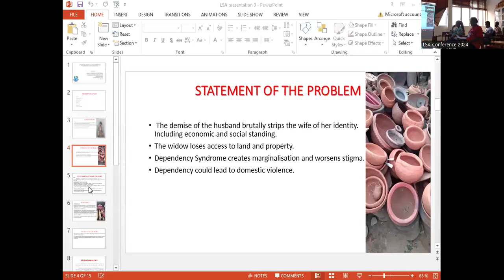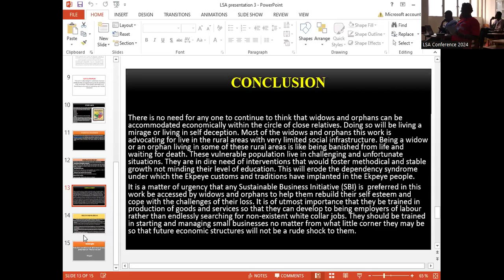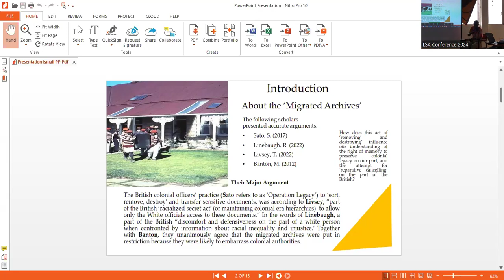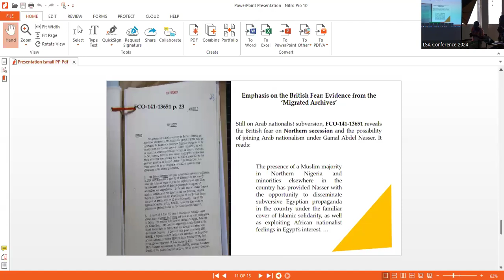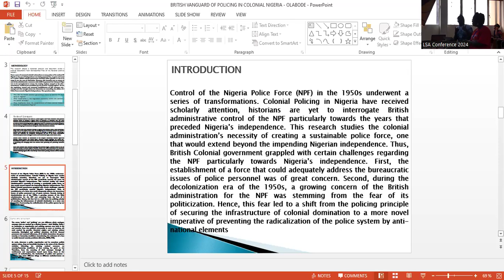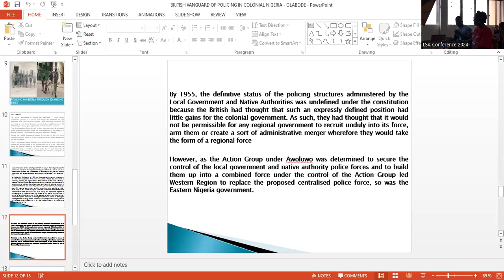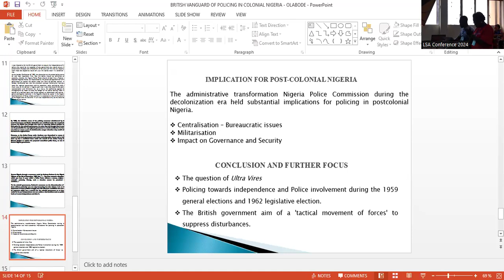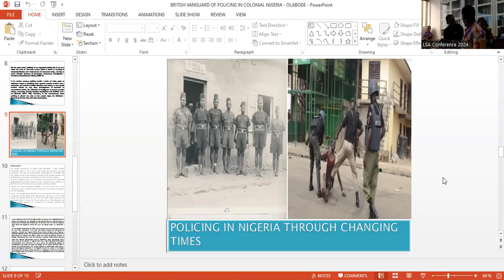Session 12J: 5:30pm- 7:00pm (June 29) Room B311 New Nigerian Perspectives (Part II)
Session 12J: 5:30pm- 7:00pm (June 29) Room B311 New Nigerian Perspectives on the British Colonial “Migrated” Archives (Part II)